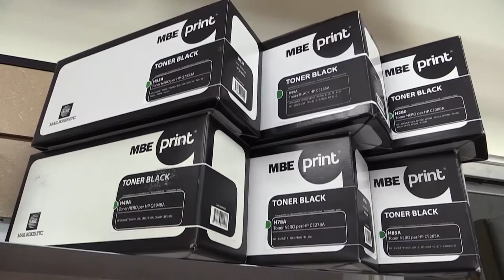Mail Boxes arriba a Molins de Rei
L'empresa Mail Boxes ha obert un nou establiment a l'avinguda Barcelona, 167, de Molins de Rei.